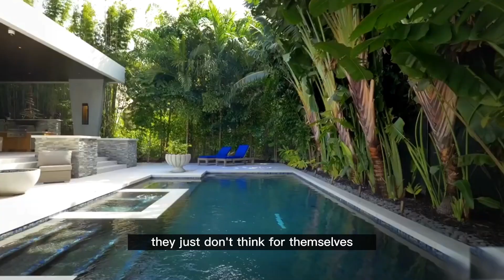HOW THE TOP 5% SUCCEED IN LIFE | One of the Best Motivational Speeches Ever - Earl Nightingale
✅  About Millionaires & Billionaires Playground:

"Millionaire & Billionaire" is your gateway to the opulent world of success and wealth on YouTube.

This channel offers a diverse range of content, from inspiring Entrepreneur Success Stories and breathtaking Billionaire House Tours to enlightening Millionaire Interviews and practical Financial Success Advice.

Delve into the extravagant lifestyles of the rich and famous with insights into Expensive Possessions, Wealthy Living Secrets, and Rich Motivation. Explore the fascinating world of Royal Families and discover Celebrity Net Worth while drawing inspiration for your own Fitness Goals.

Gain a competitive edge in the business world with Millionaire Business Tips and Investment Strategies. Learn invaluable Life Lessons From Wealthy individuals and explore the realm of High-End Real Estate. "Millionaire & Billionaire" provides elite Entrepreneur Insights, making it a must-watch channel for those aspiring to achieve financial success and a lavish lifestyle.

©  Millionaires & Billionaires Playground